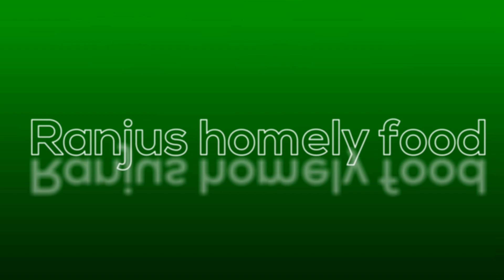ಮ್ಯಾಕರೋನಿ ಕುರ್ಕುರೆ ಈ ರೀತಿ ಮಾಡಿ|Crispy macaroni kurkure|How to make macaroni fry|Pasta fry